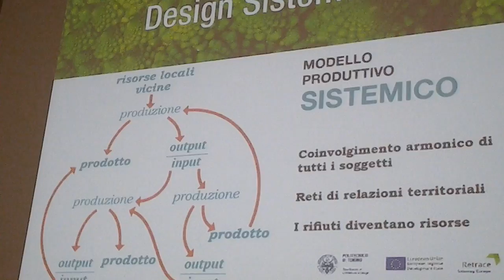Design sistemico ed economia circolare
Intervento di Silvia Barbero (Politecnico di Torino) in occasione della presentazione del "Climathon" nazionale sull'Economia Circolare che si terrà a Torino il 27 e 28 ottobre 2016